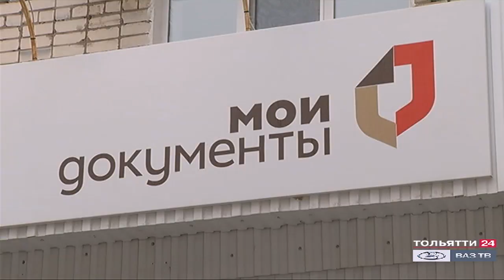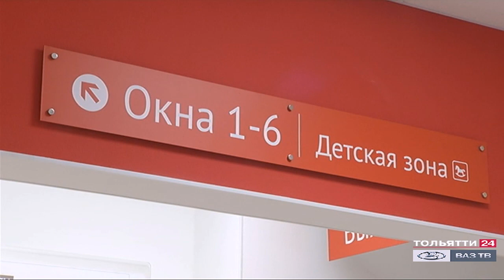10 лет назад в Тольятти открылся первый в регионе МФЦ ("Новости Тольятти" 05.02.2021)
Оформить субсидии, детские пособия или получить личные документы - сегодня это можно сделать в одном месте. Ровно 10 лет назад в Тольятти открылся первый в регионе МФЦ. За это время туда обратились 5,5 миллионов раз! В прошлом остались очереди и бесконечный сбор различных справок.

Большая сеть МФЦ позволяет тольяттинцам получать услуги 7 дней в неделю. Для удаленных районов города организован прием документов непосредственно в пригородных зонах по особому графику.